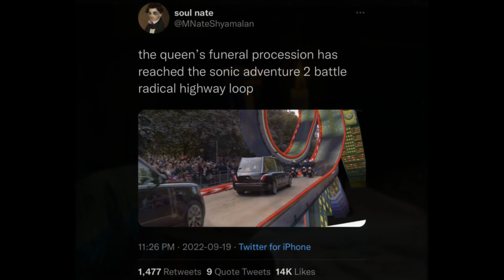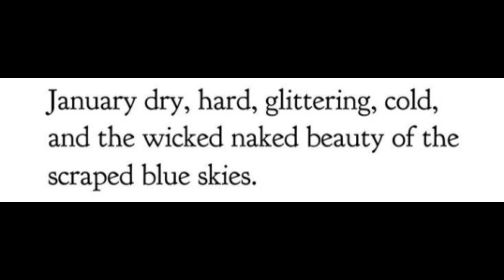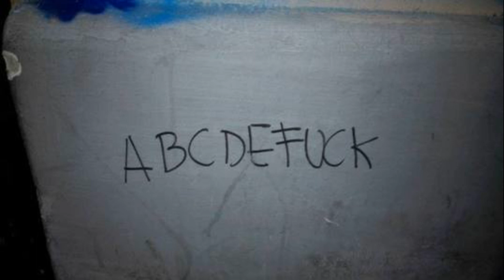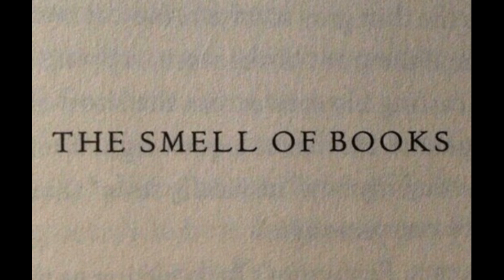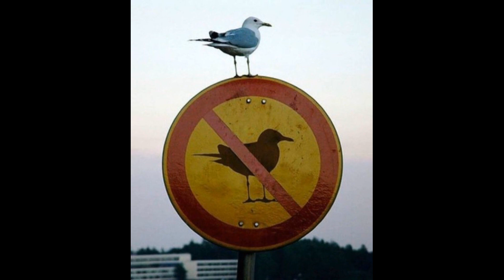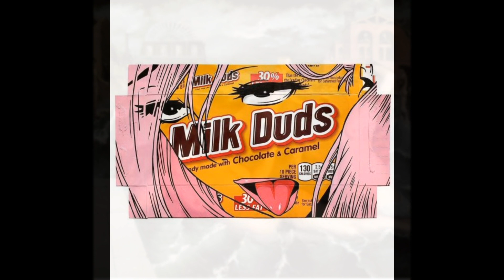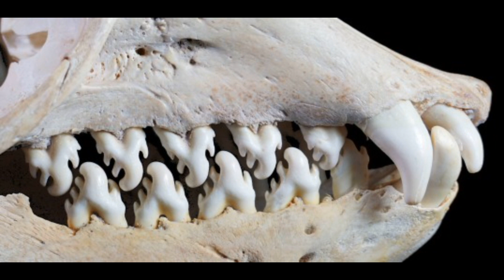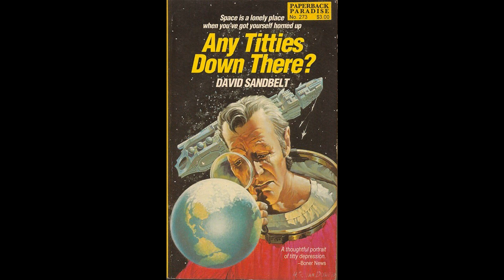true hallucinations premier lecture. Terence McKenna. redux@